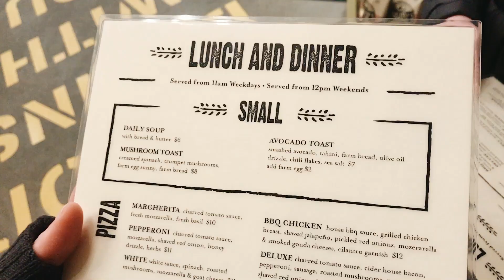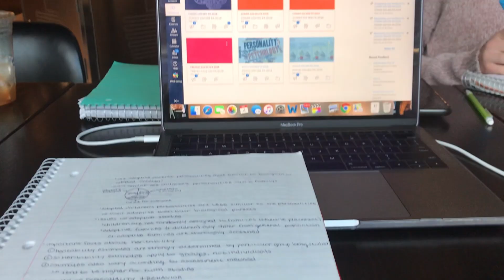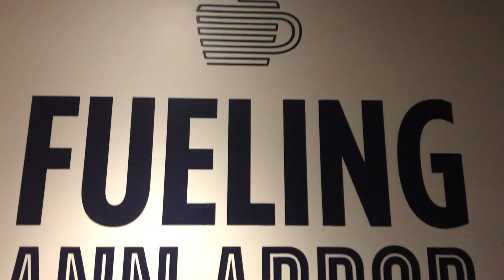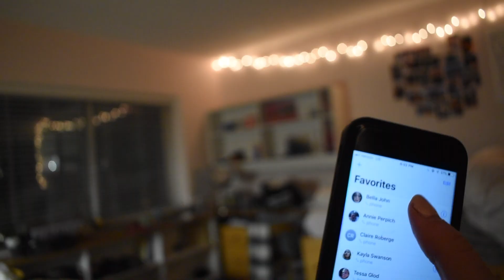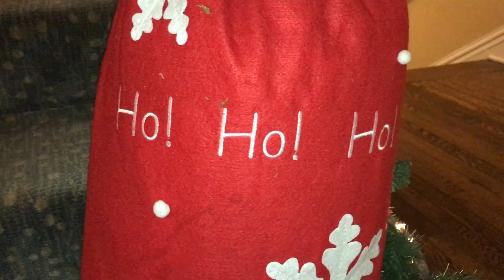vlogmas week one // ice skating in detroit, college life, friends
☆ socials ☆

xoxo you guys rock!
syd & belle